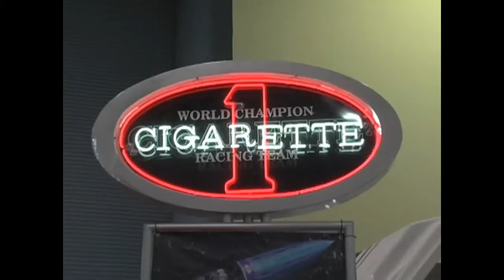Powerboating In Paradise TV Classics, (Part 3 of 4)